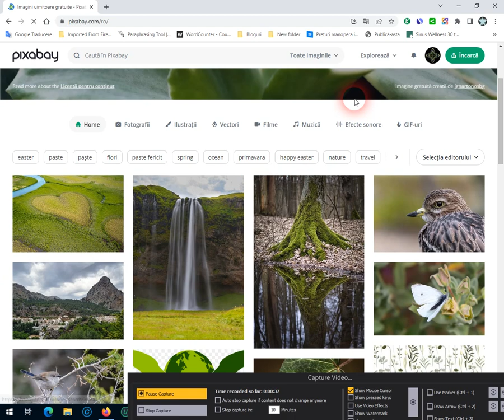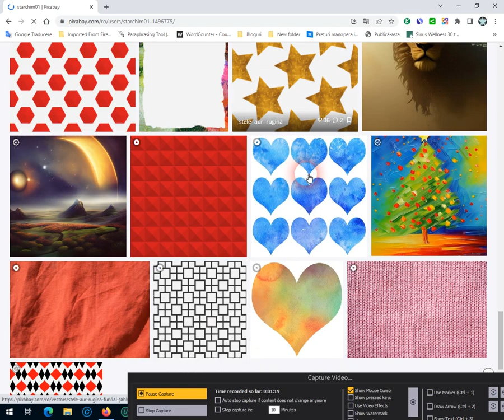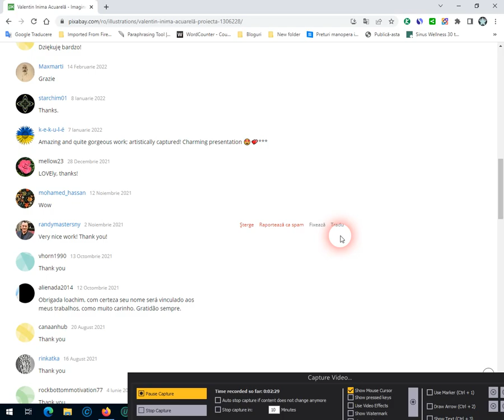Marcu Ioachim on Pixabay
free image